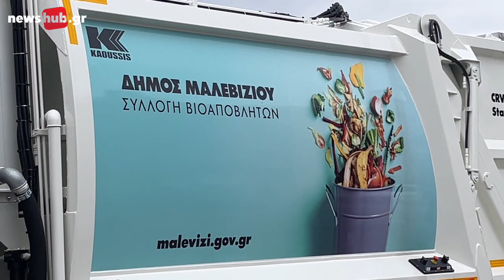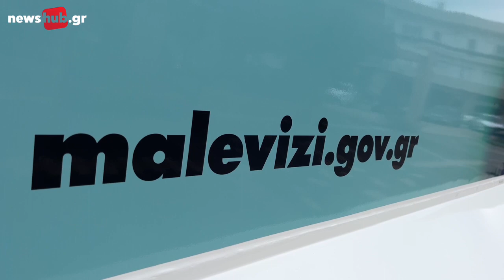Δύο νέα απορριμματοφόρα παρέλαβε ο Δήμος Μαλεβιζίου